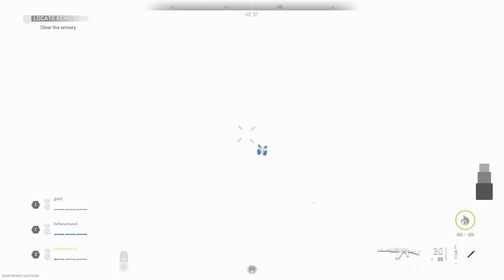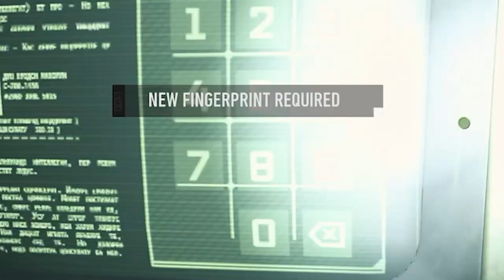Trying out the new Raid | Modern Warfare 2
Friends:
This was a pain to record. My team had no idea what they were doing. I was the farmer of a couple headless chickens. Enjoy this video of us trying out the new Modern Warfare 2 Raids.